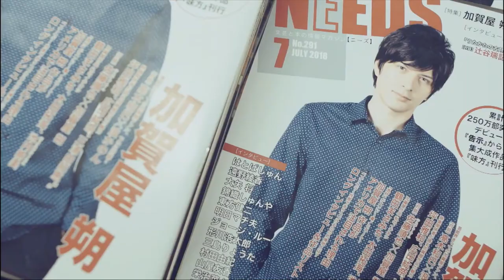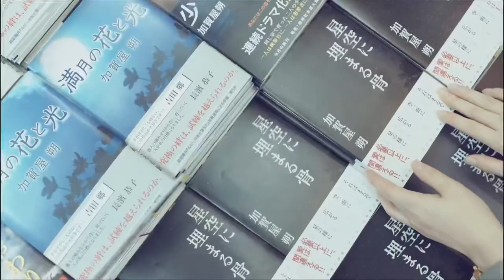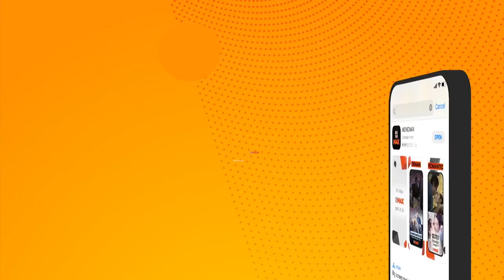ดูค่ะsis ชวนทุกคนมาดูซีรีส์ขี้เอา...ใจ บรรณาธิการสาวมือใหม่หัดรัก : A Virgin Woman of Literature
ดูค่ะsis ชวนทุกคนมาดูซีรีส์สุดฟินของ บรรณาธิการสาวมือใหม่หัดรัก AVirginWomanofLiterature จากทางแอพพลิเคชั่น

รับชมซีรีส์ บรรณาธิการสาวมือใหม่หัดรัก A Virgin Woman of Literature 👉🏻

เรื่องราวความรักของ คานาโกะ สึกิชิโระ (อาโออิโมริคาวะ) บรรณาธิการสาวมือใหม่ผู้หลงใหลหนังสือและไม่เคยมีความรัก เธอได้รับคำสั่งให้ไปดูแลนักเขียนหนุ่มหล่อสุดฮอต ซากุ คากายะ (ยูชิโรตะ) เพื่อให้เขาส่งต้นฉบับหนังสือเล่มใหม่กับสำนักพิมพ์ได้ ระหว่างที่เธอทำหน้าที่บรรณาธิการ ก็เกิดเรื่องราวที่ทำให้ทั้งคู่ได้ใกล้ชิดจนทำให้บรรณาธิการสาวมือใหม่ได้เรียนรู้การมีความรักเป็นครั้งแรก